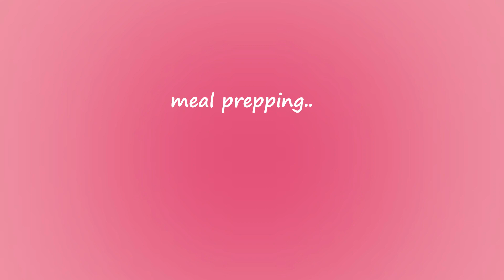COLLEGE VLOG: last week of classes || leg workout, vs haul, meal prepping + spending time at home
This is a vlog I filmed during my last week of college classes. I really like this vlog & I hope you guys do too. I filmed the week & a little bit of the weekend, so I included it all in here. In this video, I talked about school ending and my last week of class struggles. Also, I meal prepped and showed some of my leg workout.